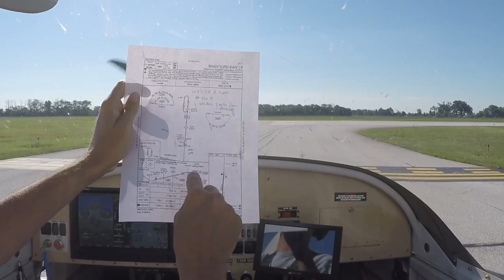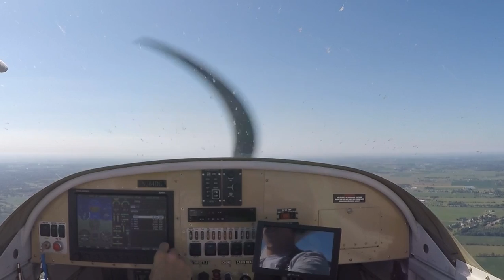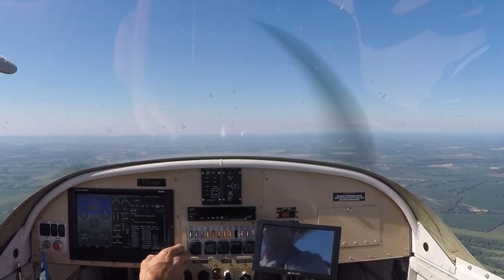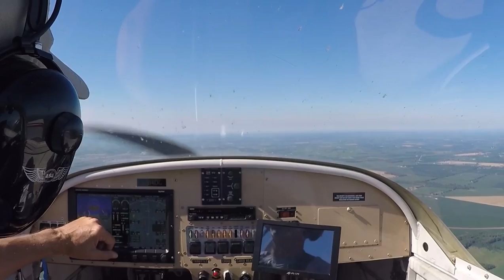Flying the Skyview: Night Approach Practice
This is another practice session with the VNAV feature added to the Skyview with the Version 15 update.